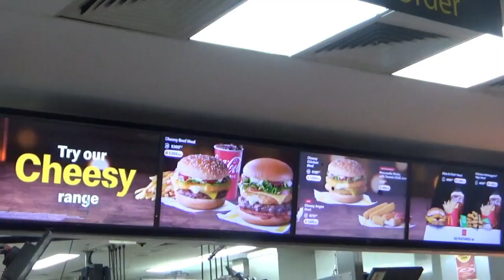マクドナルドの期間限定メニュー。モッツァレッラチーズスティック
オーストラリアの期間限定メニューのモッツァレッラチーズスティックを食べて見た。のびるモッツァレッラチーズを子供たちが楽しめました。